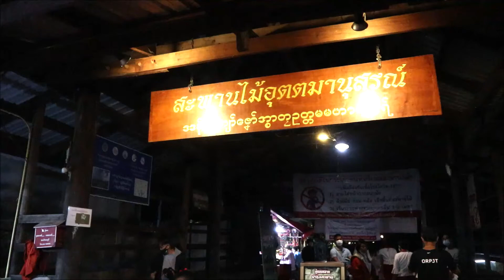เช้าแล้วไปตักบาตรกัน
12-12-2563 ตื่นเช้าเที่ยวชมสะพานมอญ ก่อนมาแวะนั่งยองกินโจ๊ก แล้วต่อด้วยการทำบุญใส่บาตรพระ